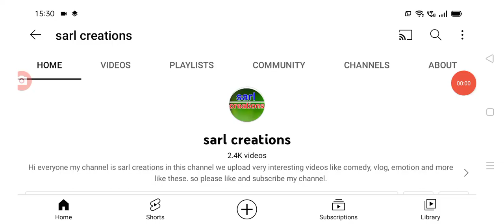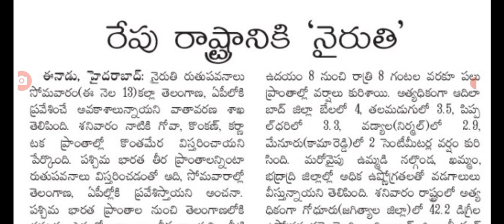రేపు తెలంగాణకు భారీ వర్షాలు అత్యవసర ప్రకటన heavy rains are coming into Telangana.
hello everyone today update is TS government announced that weather report released .@sarlcreations